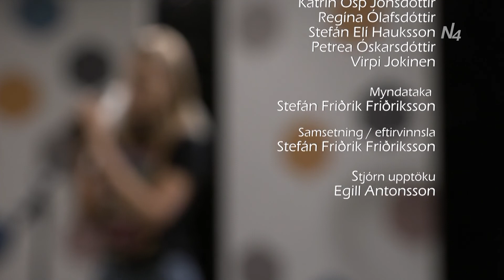Leikfélag VMA sýnir Bugsý Malón í HOFI